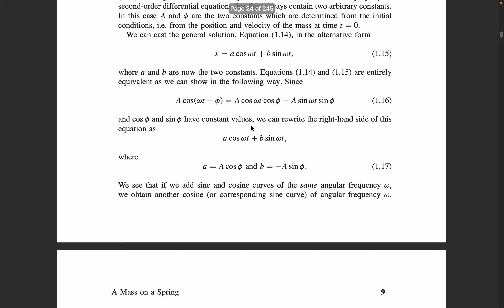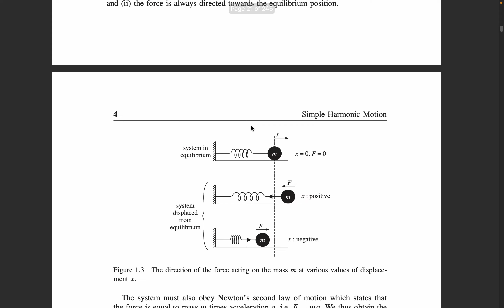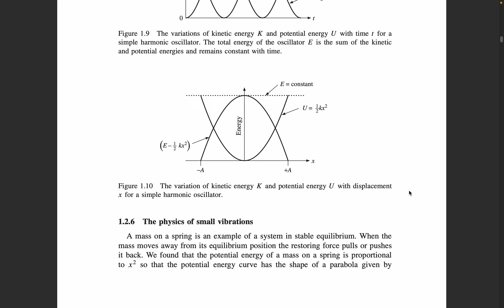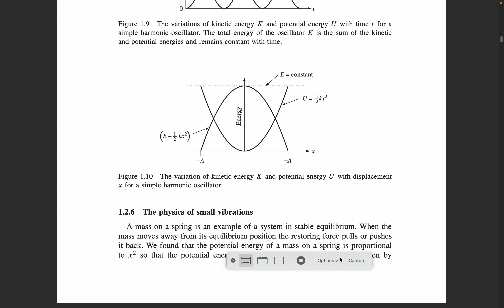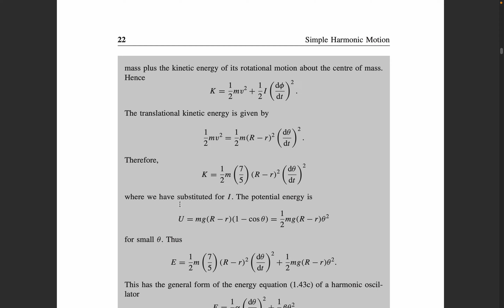Kuliah Gelombang Kelas 2AB Pertemuan 2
Energi pada sistem pegas-massa
GHS pendulum sederhana
Energi pada pendulum